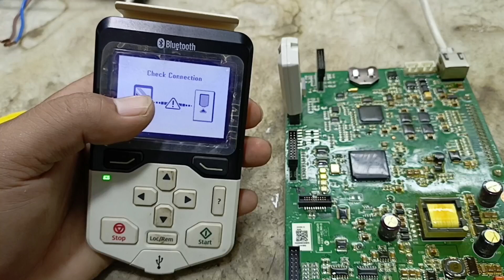Abb Acs880 | Abb Acs880 check connection | Abb Acs880 display not ready solve